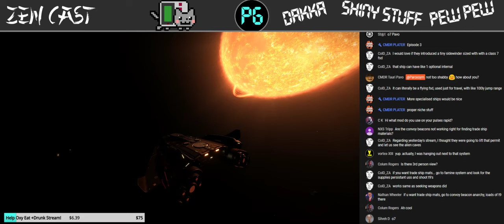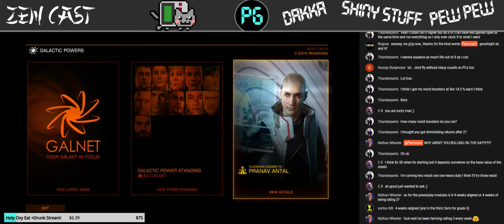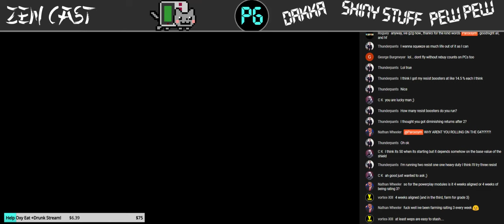The Over-Engineering Begins.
With the Thargoids becoming more aggressive, I think its time to start really ramping up the engineering on my combat ships. Better safe, than sorry!